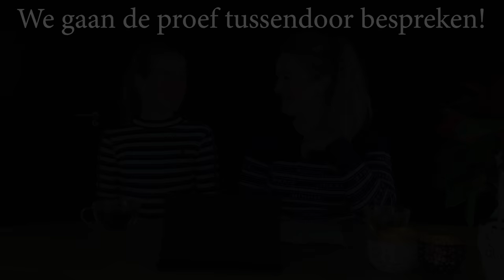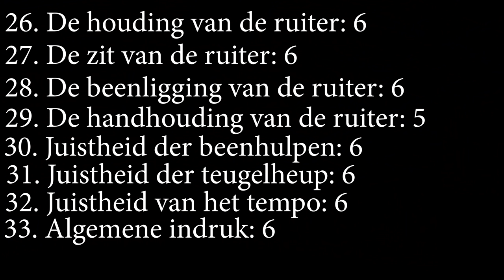F7 proefje gaat niet goed... * Hart voor Paarden *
Mijn F7 proefje ging niet helemaal lekker...

Ook post sturen? Dat kan naar:
Honderdland 9d
2676LT Maasdijk